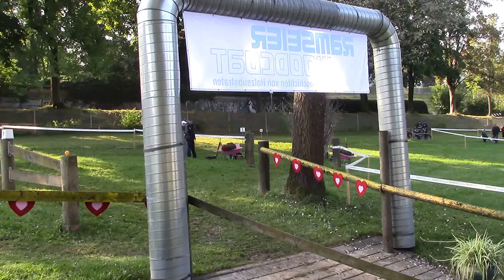Linus Berther Hindernis 1